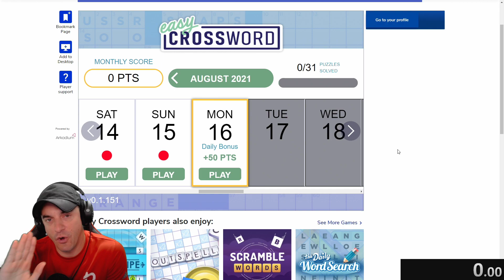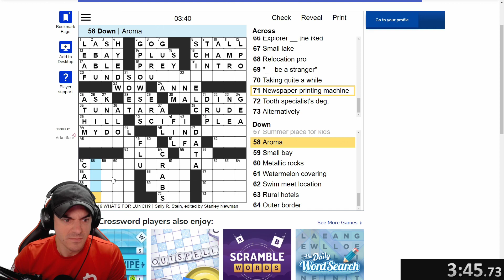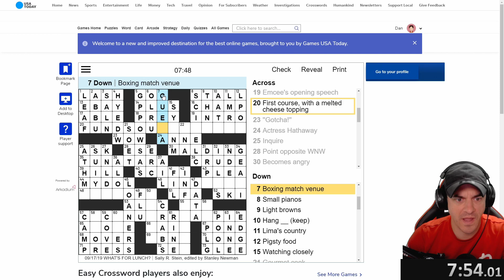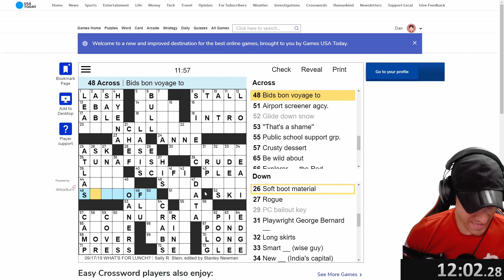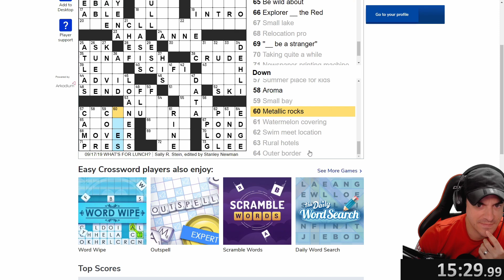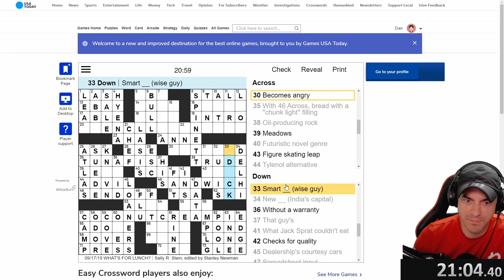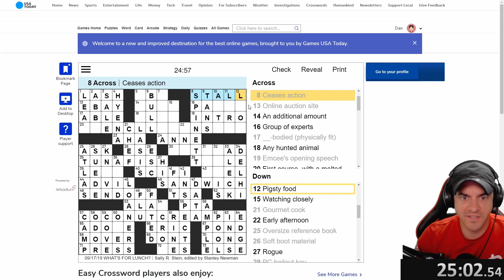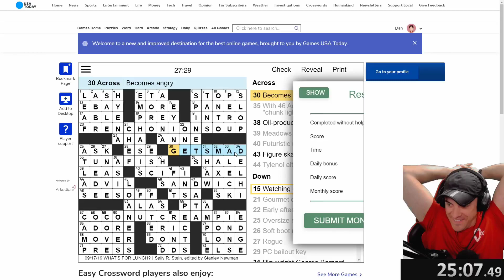ULTIMATE CROSSWORD CHALLENGE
This VOD aired live on Twitch on August 16th, 2021. Want to watch it live?